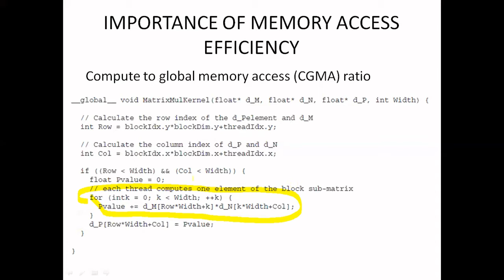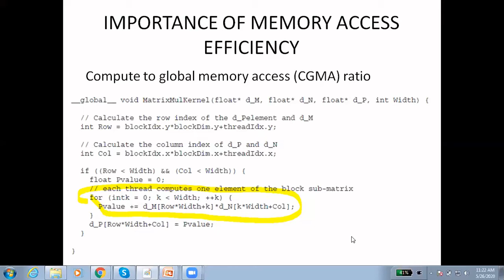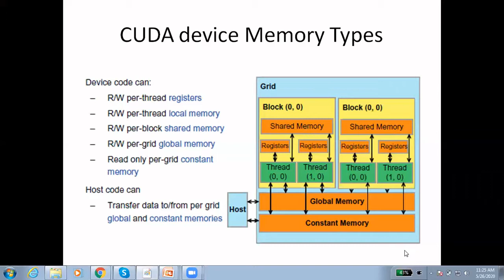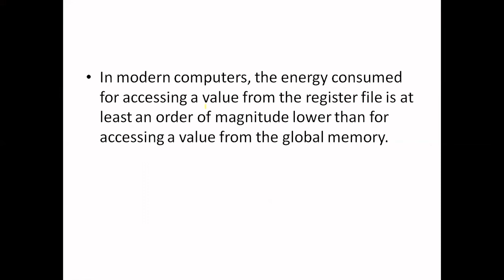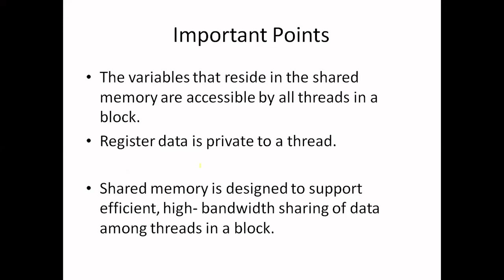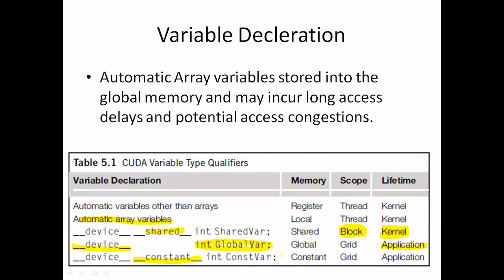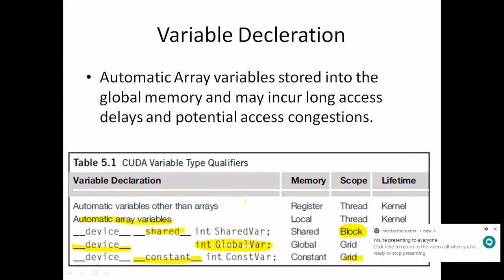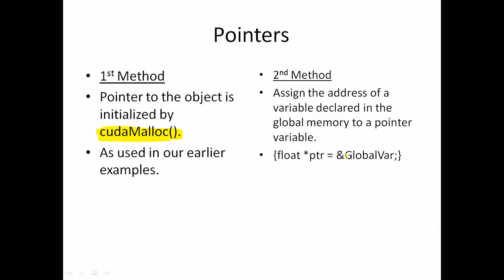CUDA Variables| CUDA Memory organization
You learn, How the CUDA Memory is organized?
what are the types of variables in CUDA Programming?
Memory Type supported by GPU.